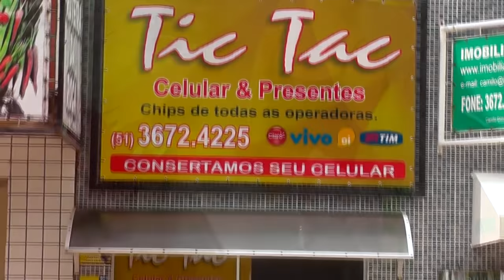VÍTIMA DE ACIDENTE ESTÁ EM ESTADO GRAVE POR DEMORA DE ATENDIMENTO EM ESTRADA DE SERTÃO SANTANA.